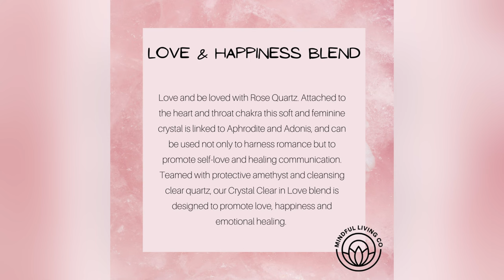Crystal Water Bottles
Crystal Water Bottles - Activate your drink with Crystal Clear energies

Embrace the healing properties of natural crystals with these Crystal Water Bottles, infused with natural gemstones.

Simply add water to create an elixir filled with natural energies and rejuvenation.

Brand: Mindful Living Co. (UK)

Each Bottle is BPA & Lead-Free, with NO harmful plastic or toxins.

Made from glass.

Capacity – 550ml